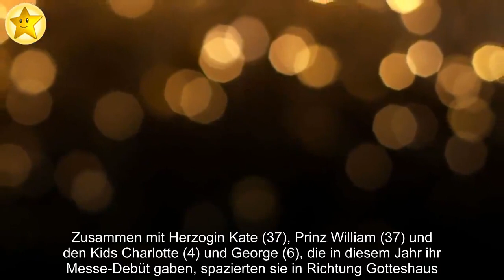✅ Prinzessin Beatrice brach wegen Meghan die royale Tradition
✍ Auf Herzogin Meghans (38) Spuren! Am Weihnachtsmorgen machen sich die britischen Royals traditionell zum familiären Kirchgang auf. In der St Mary Magdalene Church in Sandringham zelebrieren die Verwandten von Queen Elizabeth II. (93) das Fest der Liebe.Auch die Partner der Mitglieder der Königsfamilie dürfen an der Messe teilnehmen. Allerdings nur, wenn sie bereits angeheiratet sind.2017 hielt sich Prinz Harry (35) jedoch nicht an diese Regel und brachte seine Verlobte mit zu dem Event. Jetzt brach auch Prinzessin Beatrice (31) mit der alten Tradition.Auf dem Weg zur Kirche wurde die Enkelin der Queen von ihrem Verlobten Edoardo Mapelli Mozzi (36) begleitet. Obwohl er noch nicht offiziell zur Royal-Family gehört, durfte der Immobilienentwickler mit seiner Liebsten bei dem Gottesdienst anwesend sein. Zusammen mit Herzogin Kate (37), Prinz William (37) und den Kids Charlotte (4) und George (6), die in diesem Jahr ihr Messe-Debüt gaben, spazierten sie in Richtung Gotteshaus. Weil Harry un ...